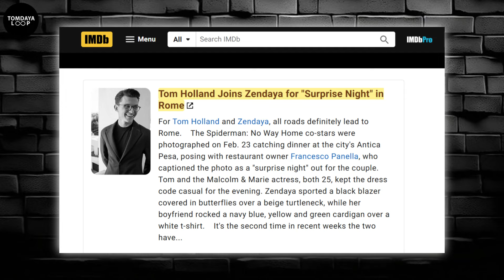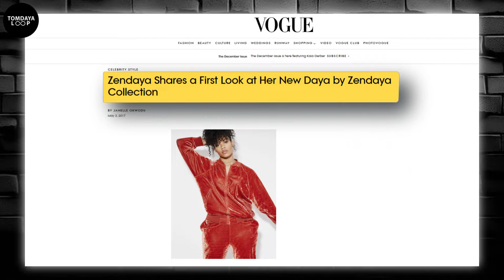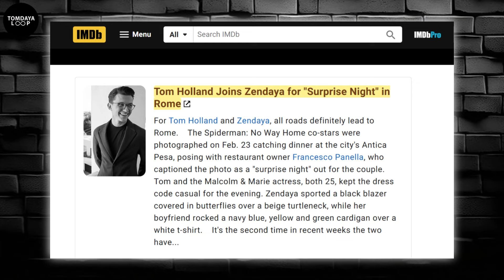"We Finally Decided to Marry" Zendaya Breaks Silence on Getting Married with Tom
Tom Holland is no stranger to grand gestures when it comes to showing his affection for his girlfriend, Zendaya. Known for his spontaneous and heartfelt actions, Tom recently made headlines by flying all the way to Rome to be with Zendaya, even though it meant skipping the Super Bowl, one of the year’s biggest events. For Tom, who is a huge fan of sports and particularly the Super Bowl, this was a significant sacrifice. His decision to prioritize Zendaya over attending the game is a clear indication of how much he values their relationship.
Zendaya, a talented actress, singer, and fashion icon, was in Rome to shoot an advertisement for Bulgari, adding yet another milestone to her already impressive career. As a 26-year-old with a strong presence in the fashion world, Zendaya is known for her unique style and her ability to seamlessly blend high fashion with streetwear. Over the years, she has become a fixture on red carpets, impressing fans and critics alike with her bold and avant-garde fashion choices. Zendaya’s influence extends beyond the red carpet, as she continues to shape trends and push the boundaries of fashion.
What makes Zendaya stand out in the fashion world isn’t just her stunning looks, but her fearless approach to style. She’s never afraid to take risks, whether it’s experimenting with bold colors, unconventional silhouettes, or unexpected materials. Her fashion choices often spark conversations and set new trends, cementing her status as a true style icon. But Zendaya’s impact goes beyond just her outfits. She is a passionate advocate for body positivity, inclusivity, and diversity in the fashion industry, and she uses her platform to amplify the voices of underrepresented designers and promote a more inclusive approach to fashion.
Zendaya’s influence is undeniable. She’s not only graced the covers of major fashion magazines like Vogue, but she’s also launched her own fashion line, Dia by Zendaya, which reflects her commitment to inclusivity and her signature style. Her ability to blend high-end fashion with accessible streetwear has made her a trendsetter for a new generation of fashion lovers. But perhaps what sets Zendaya apart the most is her advocacy for a more inclusive and diverse industry. She is vocal about the need for greater representation, and she’s pushing for change from within.
Her dedication to social causes, such as climate change and social justice, further solidifies Zendaya’s position as an influential figure both in and outside of the entertainment industry. She has used her platform to advocate for causes she believes in, showing that she is about more than just her career. Whether she’s speaking out about Black Lives Matter or supporting organizations that fight for racial equality and environmental sustainability, Zendaya proves that her influence reaches far beyond just fashion and acting.